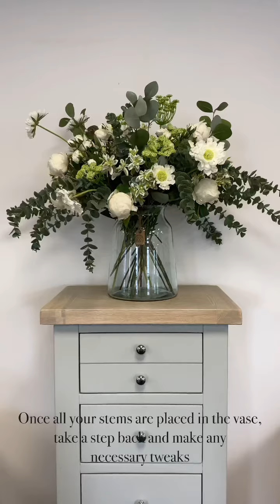The Adlington Flower Box Tutorial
Our Adlington Floral Mix consists of 26 beautifully realistic stems, including Peonys, Eucalyptus, Queen Annes Lace, Scabiosa and Mini Roses. These flowers have been carefully curated by our floristry team and provide a fabulous gift idea for a special friend or loved one.